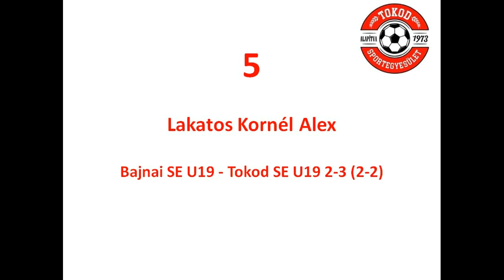Tokod SE Top 5 gól 2019. november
1. Cauxeiro Dionisio: TABAK - Tokod SE 0-6 (0-4)

2. Kiss Bence: TABAK - Tokod SE 0-6 (0-4)

3. Vágási Gábor: Bajnai SE U19 - Tokod SE U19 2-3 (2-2)

4. Sárközi Ádám: Tardosi FC - Tokod SE 1-2 (1-1)

5. Lakatos Kornél Alex: Bajnai SE U19 - Tokod SE U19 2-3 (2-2)